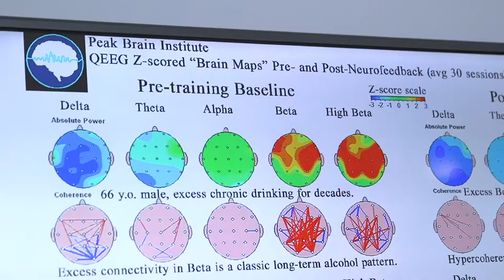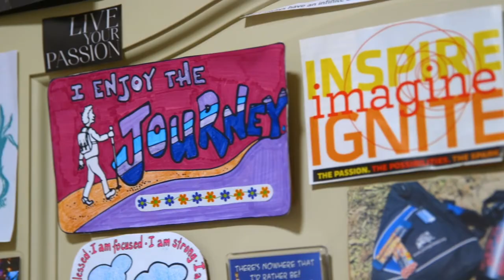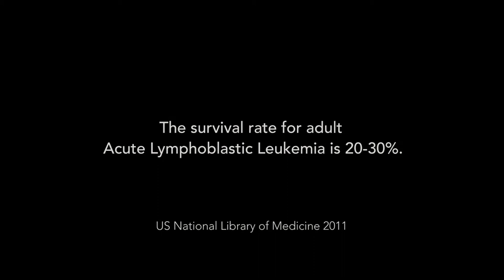Andrew Hill in Hal Elrod's The Miracle Morning Movie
Hi YouTube!! I'm participating in a brand new documentary that shows you how millions of people have transformed their lives by changing the way they start their day.  This film is unique in that it actually gives you a simple method to take control of your life, one morning at a time.

It's The Miracle Morning movie, based on the bestselling book by Hal Elrod. The movie also features some of the world's most successful entrepreneurs, visionaries, and leaders with an exclusive look at their morning rituals!
Check out my custom trailer that both highlights some of my scenes and shows you what makes the movie so compelling.

Pre-order and Reserve Your Seat at MiracleMorningMovie.com.
One of the most unexpected and inspiring aspects of this documentary (which you'll see in the trailer) was when halfway into filming, Hal Elrod was diagnosed with a rare form of cancer and given a 30% chance of surviving. You'll get to witness how Hal approached his diagnosis and his unbelievably inspiring journey to defy the odds and attempt to beat cancer.

Hal is doing something special for the World Premiere that you can be a part of! Right now pre-order the movie and you'll also get a ticket to the Live Online World Premiere on 12/12/2020, which includes a bunch of cool bonuses, including a Training, Live Q&A, 30-Day Challenge and more.

Hope to see you at the Live Online World Premiere!